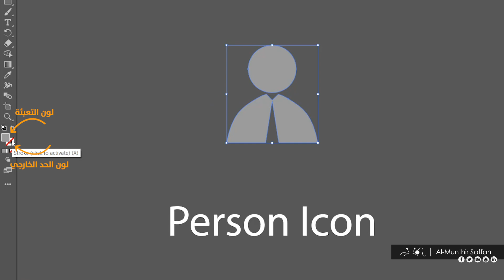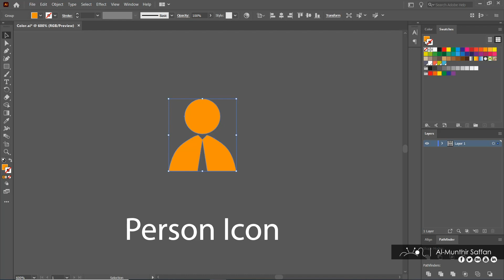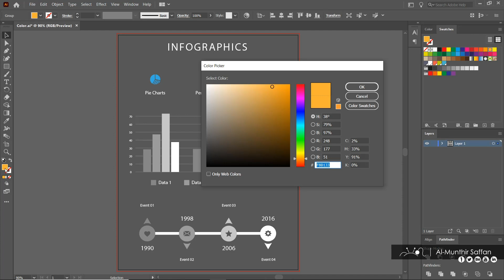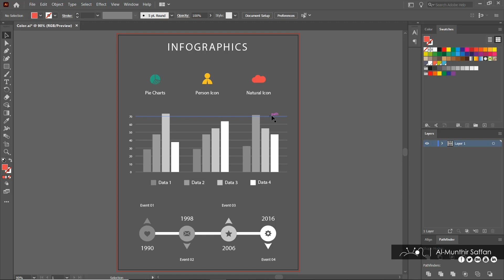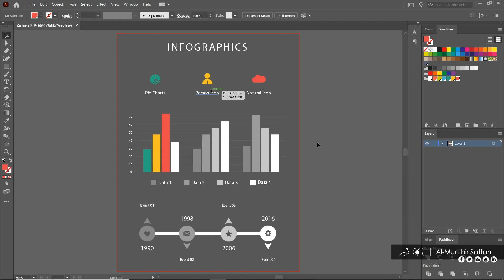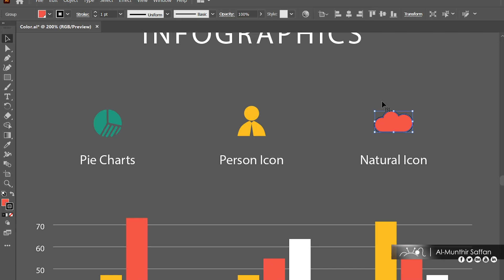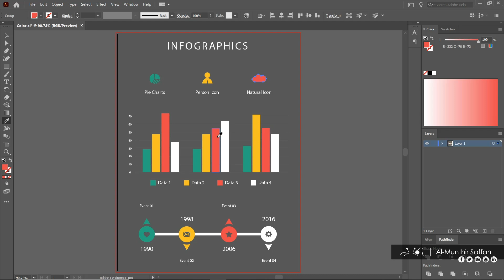التلوين في الإلستريتور - الدرس 09 Illustrator - Coloring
ـ+ــ+ــ+ــ+ــ+ــ+ــ+ــ+ــ+ــ+ــ+